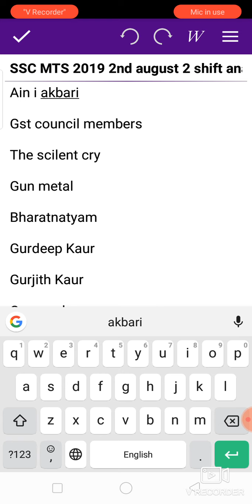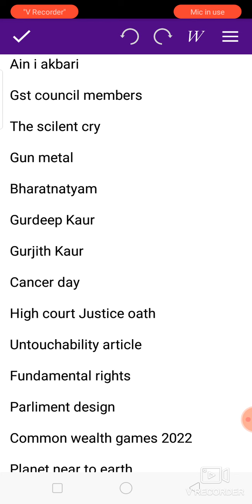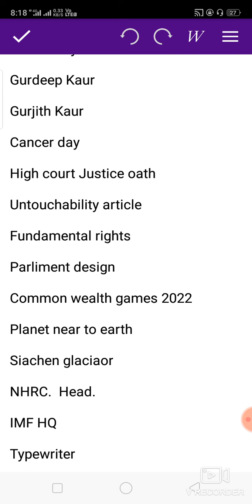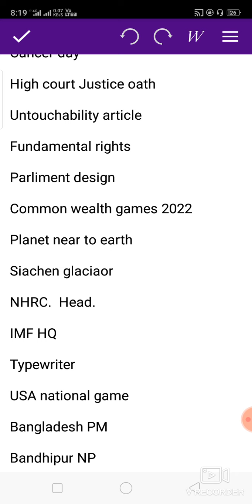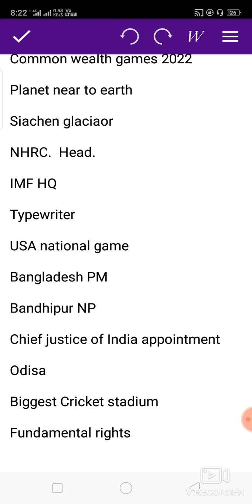SSC MTS 2019 2nd august 2nd shift Analysis / SSC MTS 2019 review tamil